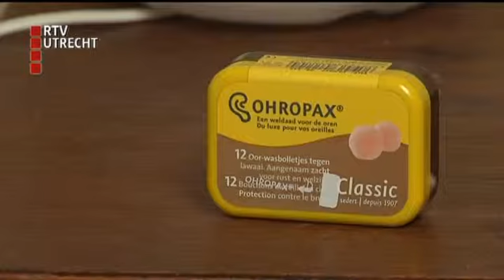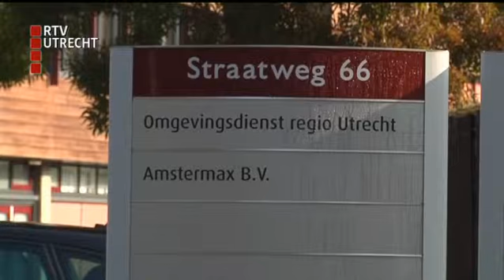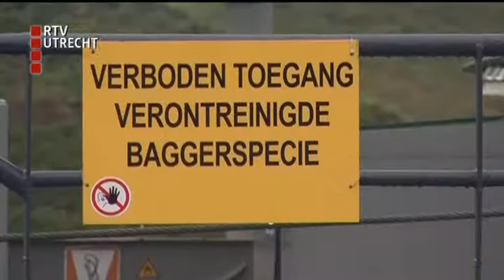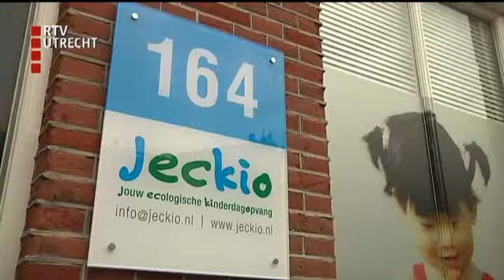U Vandaag - wo 16 okt 2013, 12:10 uur [RTV Utrecht]